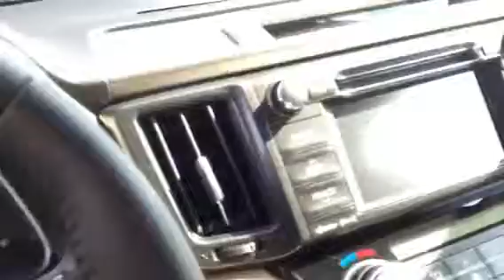New Rav 4 Limited by Tilmon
2013 Rav 4 Green just came in